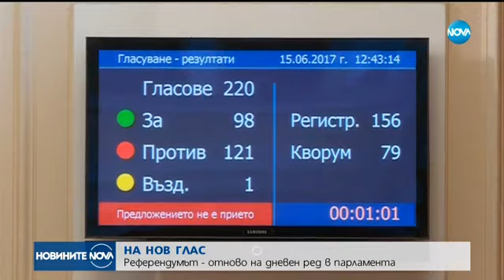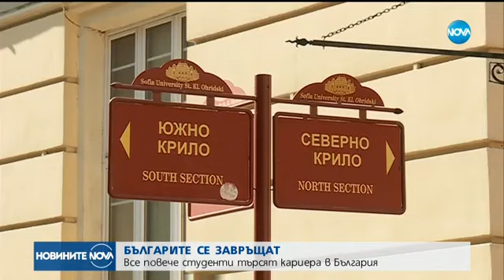Новините на NOVA (10.09.2017 - централна емисия)